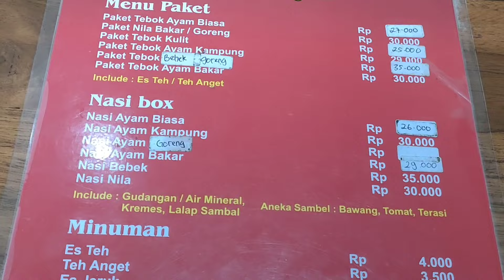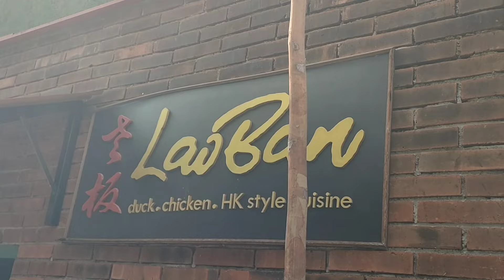Makan serba BEBEK di Semarang. Kuliner Semarang | Ryu Go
Haii,, welcome to RYU GO,,

Kali ini kita mau berburu makanan serba bebek di Semarang, dimana aja?  yuk langsung tonton video nya ya..

Bebek goreng kremes Pak Cipto
Alamat: Jl. Moch. Suyudi No.53, Miroto, Kec. Semarang Tengah

Lao Ban, Melaka Hainam Kopitiam
Alamat: Jl. Pringgading No.12, Brumbungan, Kec. Semarang Tengah

The Duck King
Alamat: Jl. Pandanaran No.48, Pekunden, Kec. Semarang Tengah, Kota Semarang

Follow juga akun instagram kita di:
RYU GO